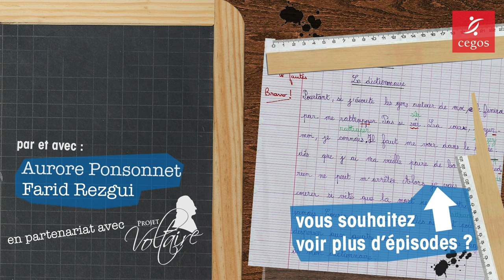Petite leçon de français : "Chaque"